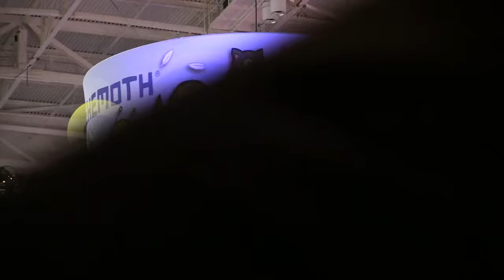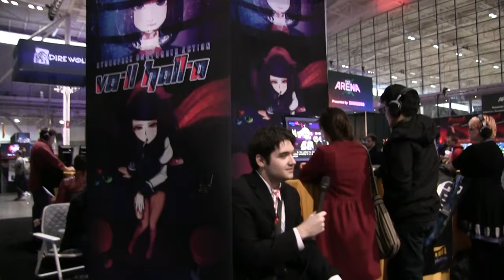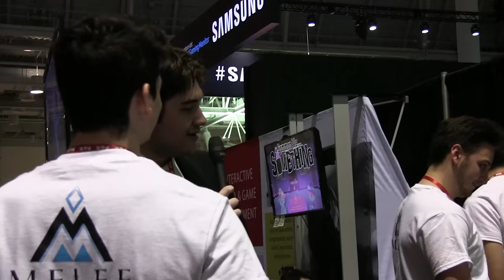GO PAX CRINGE 2017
ALEKS ARE YOU OKAY? DO YOU NEED A BABY ADVIL? 🐮🔪

PAX EAST, the loving convention center planted right smack dab in Boston, Massachusetts.  Here we watch one of the worlds greatest interviewers, Aleks Marchant, perform his magic on the people attending this wonderful convention.  We get to see all kinds of video games, and stuff, and the people are also great too, thanks for asking

হা হা হা ধন্যবাদ